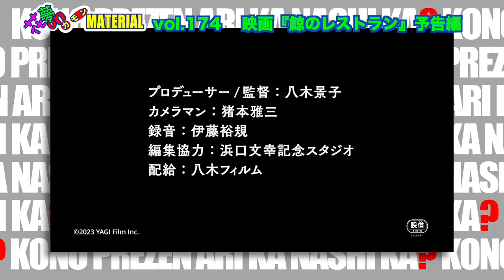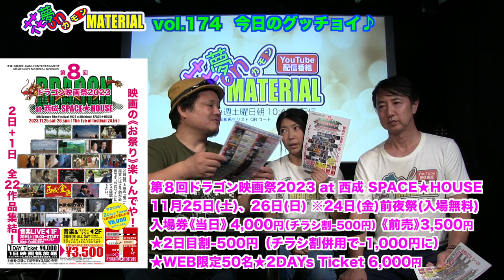"お得"番★映画『鯨のレストラン』で地球生態系を考える！＆ ドラゴン映画祭チケットお得情報！花夢on MATERIAL No.174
9月30日（土）朝10:45〜配信開始★

『Behind “THE COVE”』の八木景子監督とくが
食材としての「鯨」から始まり地球の生態系問題、食料問題にまで
発展させた意欲的最新作がドキュメンタリー映画『鯨のレストラン』だ。
その背景にある事柄や八木監督の本作への想いを
余すことなくお聞きしたらまたもや20分越え‼️
泣く泣く番組内では半分以上をカットして10分に編集（泣）
是非、監督の思いの丈をお聞きください。
そして、後半では後３ヶ月に迫った《第８回ドラゴン映画祭2023》の
チケットについて、その料金体制から購入方法、そしてそしてそいて
超お得な限定チケット情報まで‼️
どうぞお見逃しくねく❣️

映画『鯨のレストラン』監督：八木景子
出演：谷光男、ユージン・ラポワント、ジュヌビエーブ・デスポーテス 他
9月30日(土)〜第七藝術劇場、10月28日(土)〜元町映画館にて上映
★9月30日(土)八木景子監督による舞台挨拶あり❣️

映画『難病飛行』監督：八十川勝、脚本：堤健介、原案：蔭山武史
出演：高原悠成、前田聖成、沙彩、夏目みか、白澤康宏 ほか
9月23日(土)〜シネ・ヌーヴォ、9月29日(金)〜シネ・ピピアにて公開

映画『ピストルライターの撃ち方』監督・脚本：眞田康平
出演：奥津裕也、中村有、黒須杏樹、杉本凌士 ほか
9月16日(土)〜第七藝術劇場、9月29日(金)〜京都シネマ、10月6日(金)〜神戸映画資料館にて公開

映画『かば』1年間定期上映　★　監督・脚本：川本貴弘
出演：山中アラタ、辻笙、さくら若菜 他
マイクロシアターMATERIAL　第２・第４月曜日・19:00〜